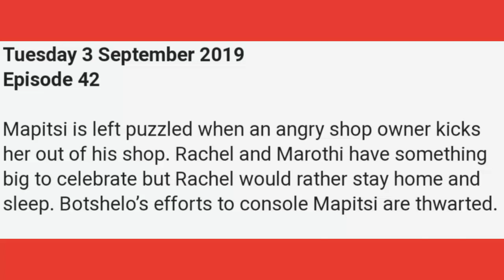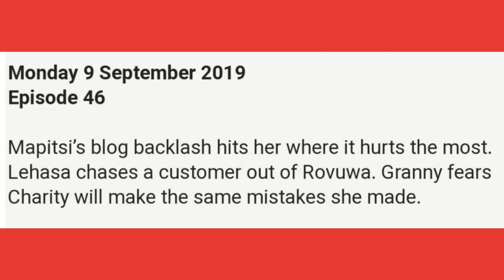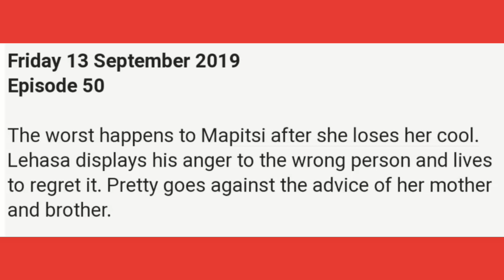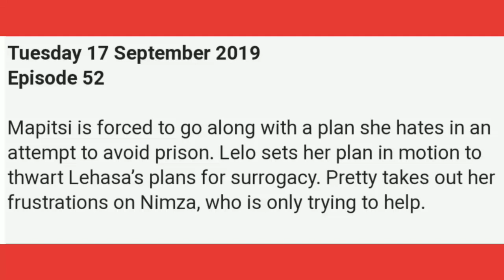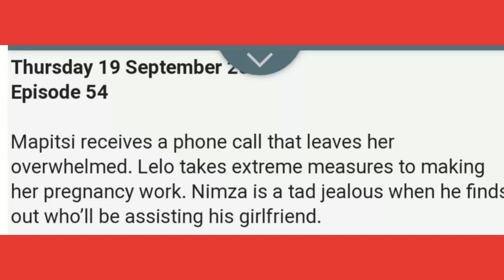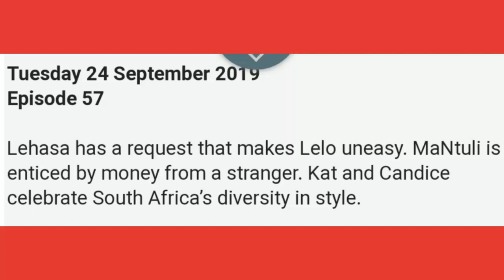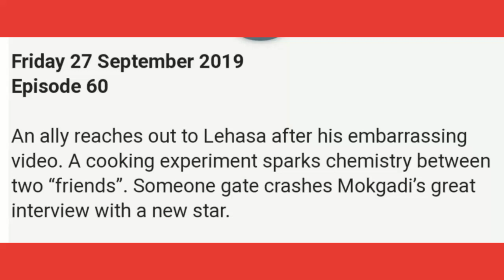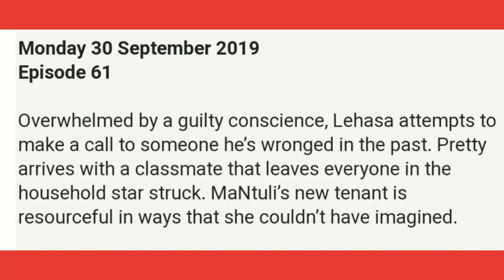SKEEM SAAM - SEPTEMBER 2019